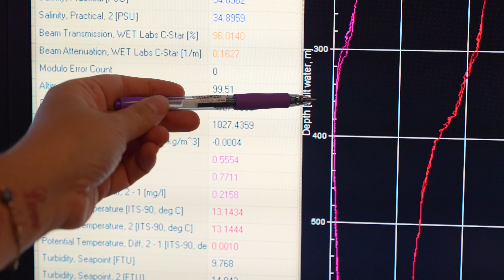Studying Oxygen Minimum Zones | Vertical Reefs of the Galápagos - Week 4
A mountain range starts off the coast of Galápagos Islands and ends south of Costa Rica — as part of the Galápagos Marine Reserve, it exists in one of the largest marine protected areas in the world. In this near-pristine underwater habitat, deep-sea corals are extremely important, providing homes for fish, crustaceans and a host of other creatures, but conditions are changing because of climate change. The Ocean is losing oxygen, which all animals need to survive, and the water is becoming more acidic. An international, interdisciplinary team of scientists on board R/V Falkor (too) are examining the biodiversity in Oxygen Minimum Zones to learn which animals are adapting, and which aren’t. This research will advance efforts to manage fisheries, gauge human impact and inform future conservation efforts.

Expedition: FKt230918 - Vertical Reefs of the Galápagos

In collaboration with the Charles Darwin Foundation and the Galapagos National Park of Ecuador, as well as the following academic institutions:
Charles Darwin Foundation: @charlesdarwinfoundation
Galapagos National Park: @parquegalapagosec
Memorial University: @MemorialU
Marine Institute: @marineinstitute
Monterey Bay Aquarium Research Institute: @MBARI_News
University of Bristol: @bristoluni
National Geographic: @natgeo
Woods Hole Oceanographic Institution: @WHOI
National Oceanography Centre: @NOCnews
Consejo Superior de Investigaciones Científicas: @CSIC
University of East Anglia: @uniofeastanglia
Instituto Oceanográfico y Antártico de la Armada del Ecuador: @inocarec

We livestream all of our ROV dives on YouTube and Facebook!

Schmidt Ocean Institute is a 501(c)(3) private non-profit operating foundation established to advance oceanographic research, discovery, and knowledge, and catalyze sharing of information about the oceans.